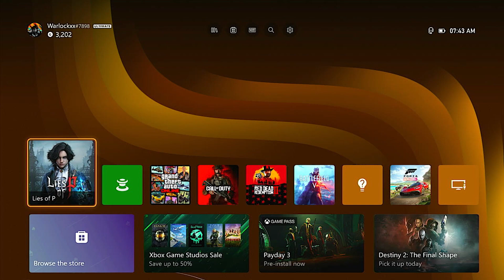Lies of P Gameplay , Walkthrough and Review in Hindi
Hello guys here we are back with another gameplay video of the latest game Lies of P this is a RPG game like dark souls , God of War and many other games this game has gained some popularity so thought of making a video on this besides that this game is also availabe on xbox gamepass it was day one release from the makers and this game is also available on PS5 as well as pc and yes this video is in Hindi so please like share and subscribe for more content like this and show some love to a small content creator for more gaming videos , walkthroughs , and Reviews in Hindi i also do daily live streams of multiplayer games like warzone 2.0
lies of p soundtrack
lies of p all cutscenes
lies of p reviews
lies of p tips and tricks
life of p review
lies of p build